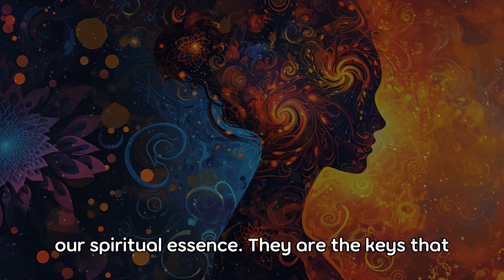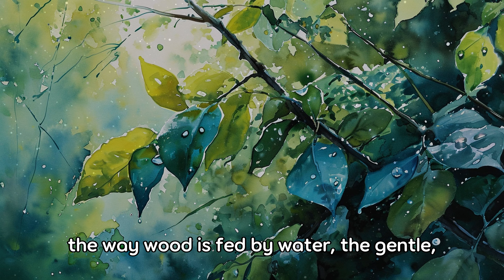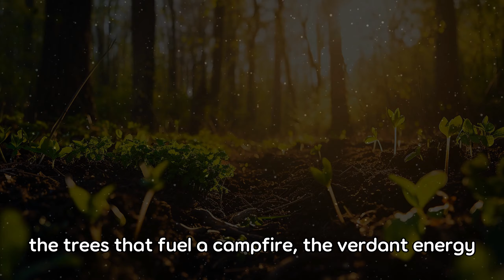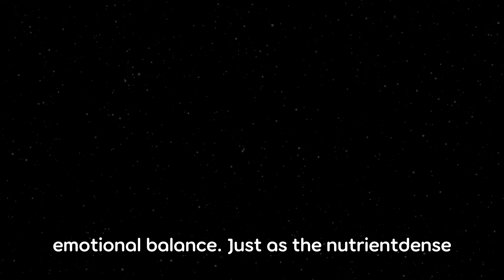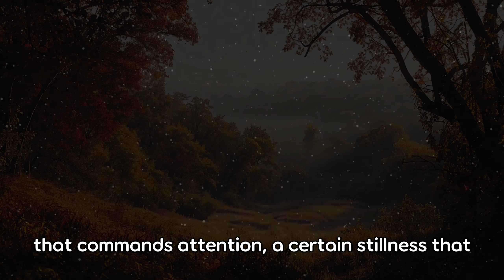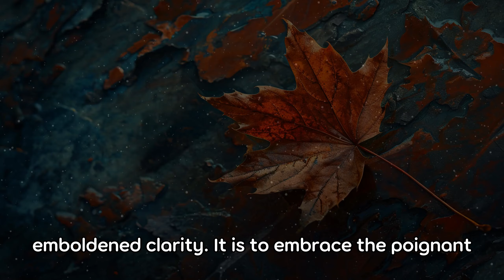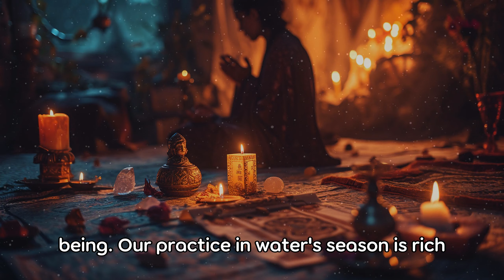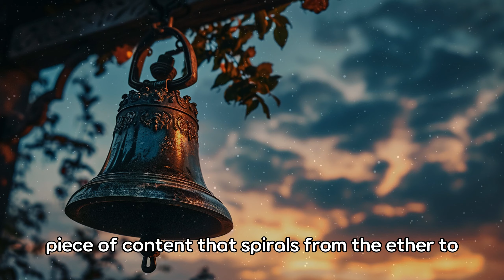Think in 5 ELEMENTS And You Will BEND REALITY (the shift is subtle, but profound)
🌳🔥🌏🔩💧 Embark on an awe-inspiring journey through the ancient wisdom of the Five Elements - Wood, Fire, Earth, Metal, and Water - in a sweeping saga that unearths the profound interconnectedness between us and the universe. In this exquisite exploration, Sage Snippets illuminates the spiritual dance of these elemental forces within us, and how they paint the cosmos and our very existence with their vibrant brush. Delve deep into Taoist philosophy and uncover how embracing the balance of these elements can enhance your well-being, amplify your spiritual power, and mold reality to reflect the grandeur of your divine will.

🔑 Key Themes:
- 🌀 The Five Elements as phases of nature with distinct Qi
- 🌱 Growth, renewal, and healing through Wood
- ❤️ Passion, transformation, and joy through Fire
- 🛖 Harmony, stability, and nourishment through Earth
- 🌬️ Purity, clarity, and discipline through Metal
- ⚓ Depth, intuition, and reflection through Water

🎨 Engage with each element to elevate your mind, body, and spirit:
- Discover the robust push for new beginnings with Wood during Spring.
- Feel the warmth and transformation of Fire in the summer's zenith.
- Embrace Earth's nurturing balance during the golden harvest of late summer.
- Refine your inner clarity alongside Metal's austere beauty of autumn.
- Traverse the introspective depths wielded by Water in the silence of winter.

🌬️🧘‍♂️🌈 Apply these practices to harmonize your internal and external worlds, as every season of the Earth reflects a season within you - guiding you towards holistic health and profound spiritual enlightenment.

Let the elements lead you toward personal growth and expanded consciousness.

🌟 Remember, you are not merely a being within the universe; you are the universe expressing itself in human form, dancing to the rhythm of the elements. Your journey of self-discovery and the manifestation of your innermost dreams is as enchanting as the ever-spinning wheel of the cosmos.

💬 Engage With Us:
We cherish your perspective! Share how the Five Elements have influenced your life's journey.

Tags(Ignore)

law of attraction,reality creation,create your own reality,mirror principle,quazi johir,how to bend reality,manifestation,affirmations,stopping affirmations,do affirmations really work,how to use affirmations,once you visualize correctly the shift happens,once you visualize it correctly,how to visualize correctly,how to visualize correctly law of attraction,how to visualize correctly so you can manifest faster,how to visualize what you want correctly